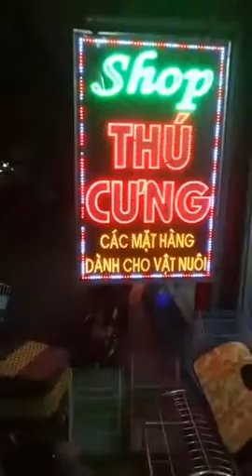Tiêm Vắcxin cho chó yêu poodle